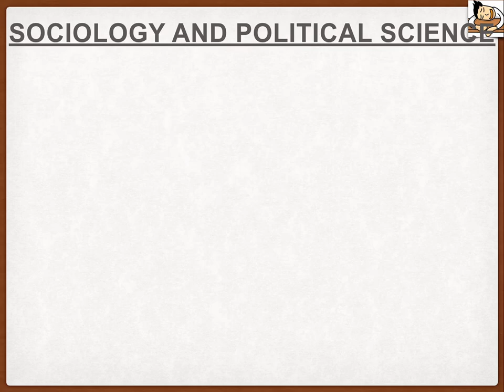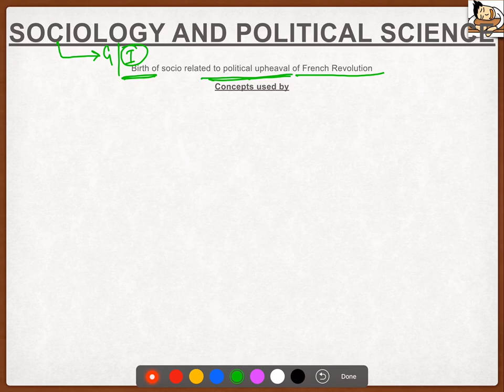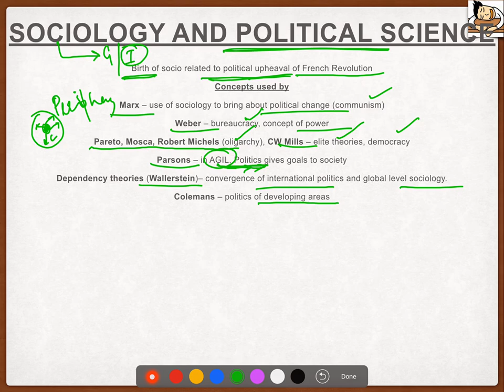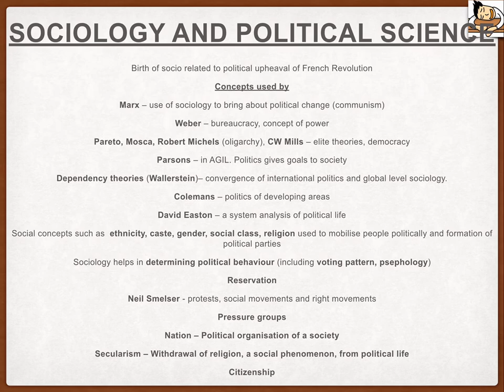Sociology for UPSC : Socio and Political Science Comparison - Chapter 1 - Paper 1 - Lecture 51